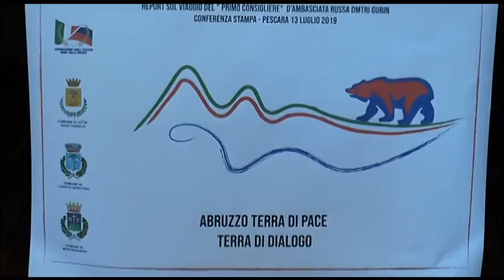Due giorni in Abruzzo per il Primo Consigliere dell'Ambasciata Russa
In visita istituzionale nella nostra Regione il primo consigliere dell'ambasciata Russa in Italia Dimitry Gurin ha incontrato l'associazione "Italiani amici della Russia" con l'obiettivo di intraprendere contatti commerciali e turistici tra i due Paesi. In autunno a Loreto Aprutino la prima giornata dell'amicizia italo russa.